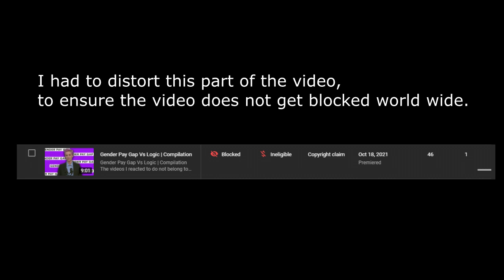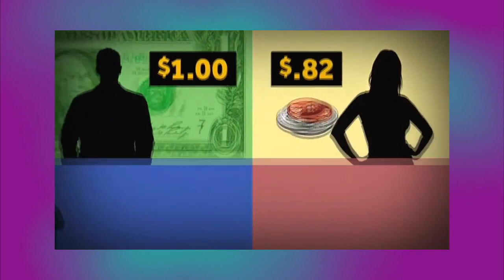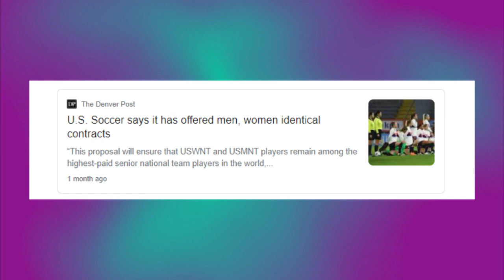Gender pay gap arguments are bad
The videos I reacted to do not belong to me I was merely reacting to those videos.

The videos used in this video.

USWNT/USMNT pay disparity ‘just doesn't make any sense' - Trey Wingo | Golic and Wingo

Megan Rapinoe Speaks Out About Gender Discrimination, Equal Pay | NBC Nightly News

Jordan Peterson says Iceland's equal pay laws will fail | 60 Minutes Australia

6 Ways To Convince Someone The Gender Pay Gap Is Real | CNBC

Three gender pay gap myths explained

These videos do not belong to me

Outro song

Tuyo - Rodrigo Amarante (Narcos Theme Cover)